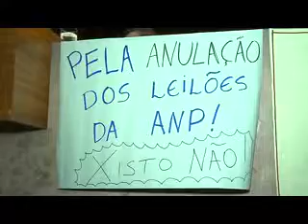Meio Norte: Audiência na Alepi discute exploração do gás xisto